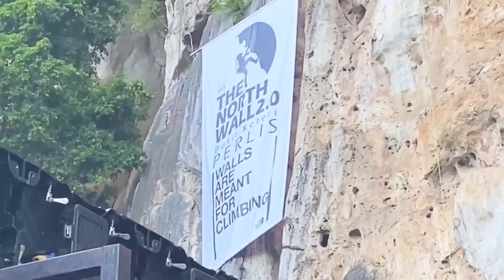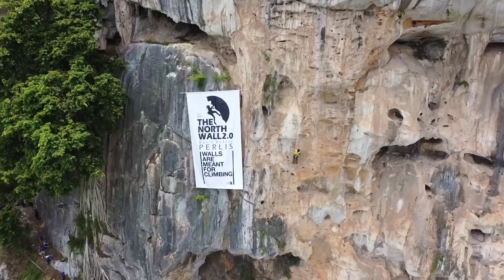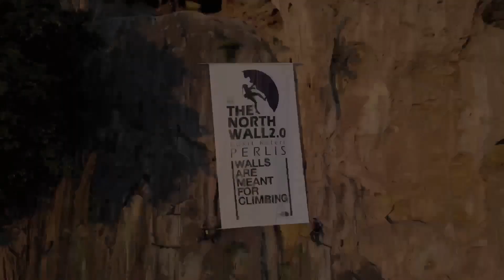THE NORTH WALL 2.O Bukit Keteri, Perlis 2023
The Second Edition of The North Wall (TNW) presented by The North Face!

Organized and presented by HERMISSION HOUSE

Official Camping Teammate : Decathlon Penang
Official Isotonic Drink : BOOM+
Official Climbing Chalk : Crux Particle
Official Media Partner : Perlis is So Small
Official Technical Partner : Nasnadi Services